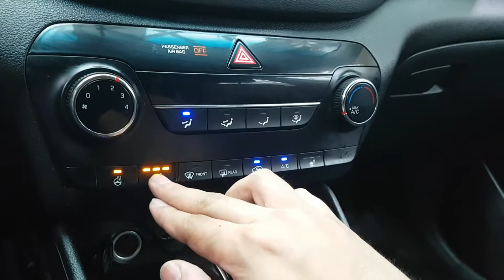2017 TUCSON HU476911